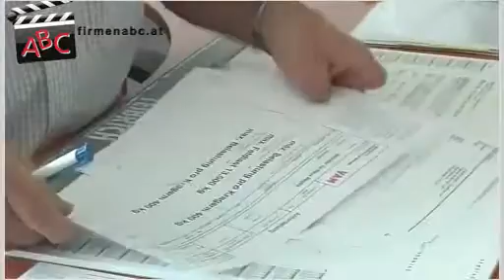Teibrich Johann Schilder-Siebdruck Fahrzeugbeschriftung in Wels, Oberösterreich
Zu Teibrich Johann Schilder-Siebdruck Fahrzeugbeschriftung aus Wels finden Sie ein ausführliches Porträt

Das Unternehmen besteht seit 1974.

Wir beschäftigen zehn MitarbeiterInnen.

Wir sind in folgenden Regionen tätig:
Haupteinzugsgebiet ist der oberösterreichische Raum, einige Kunden kommen aber auch aus den übrigen Bundesländern zu uns.

- FZG Beschriftungen
- Schilder
- Digitaldruck
- Glasverklebung mit Satinatfolie (Sandstrahleffekt auf Glas)

Unser Schlüssel zum Erfolg:
Kundenorientierung und Flexibilität machen uns zu einem erfolgreichen Unternehmen.

Hier einige unserer Referenzkunden:
Das Anführen aller Referenzkunden würde jeden Rahmen sprengen. Herzlichen Dank an all unsere Kunden!